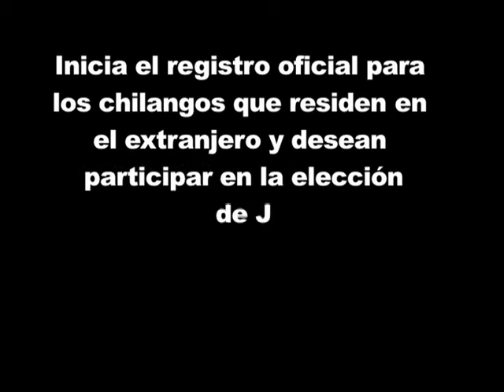Faltan 20 días para que inicie el registro oficial para los chilangos que residen en el extranjero